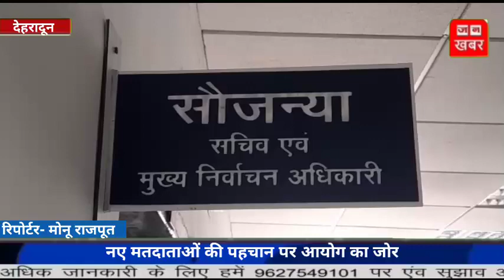नए मतदाताओं की पहचान पर आयोग का जोर